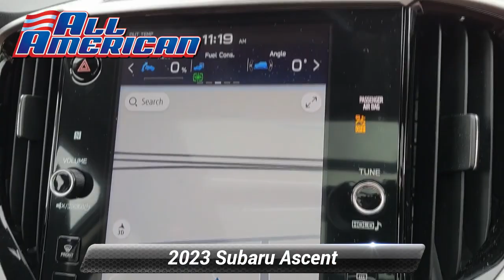Certified 2023 Subaru Ascent Touring, Old Bridge, NJ US8200SL